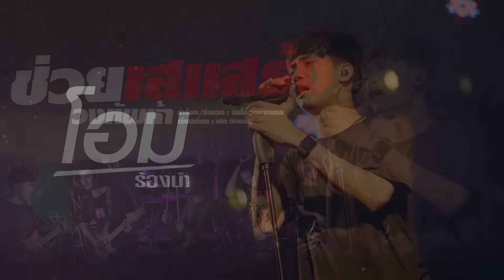ช่วยเสแสร้ง - วงทัพห้า [Official Audio]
เพลง : ช่วยเสแสร้ง
ศิลปิน : วงทัพห้า
คำร้อง/ทำนอง : จัมโบ้ วงกามเทพ
เรียบเรียง : เสก ผานชื่น
Mix & Mastering : สัญญา อิทธิสัน

Recording guitar : กิจติเดช แก้วเจือ (อาจารย์ก็อก)
Recording vocals : นิวัฒน์ เอียดมาก (พี่ต้น สติ)
Lyric Video : สุทธิพงษ์ มณีรัตน์ (เอ็ก Seatwo)
Administrator : Jino Tanawit (วงทัพห้า)

Musician
- Vocals : นันทวัฒน์ ดำมี (โอม)
- Guitar : อนุสรณ์ ด้วงนิล (ต้น)
- Guitar : จักรกฤษณ์ ศรีเล็ก (ปอน)
- Bass : วัชรากร ศรีหนูสุด (เที่ยว)
- Drum : ภูธเนศ ทองปาน (เนตร)
- Keyboard : นิติพงศ์ มีขำ (บอส)

- ค่ายเพลง พาราฮัทมิวสิค
- ร้านกิตติการดนตรี จ.พัทลุง

อยากจะดึงเธอไว้ รั้งตัวเธอให้อยู่
เพราะฉันรู้ ว่าเหลือเวลาไม่นาน
ใจเธอเปลี่ยนไปแล้ว ไม่ได้เป็นของฉัน
แค่รอวัน ให้มันจบอย่างสมบูรณ์

แต่ฉันขออะไรได้ไหม ก่อนจะเป็นแฟนเก่าเธอ
แต่ฉันขอได้หม้ายเธอ ก่อนจะไม่ได้เจอ กันอีกแล้ว

ช่วยเสแสร้ง แกล้งเป็นว่ารักได้หม้าย
ถึงเธอไม่คิดอะไร เพราะเธอหมดใจไปตั้งนาน
ช่วยเสแสร้ง แกล้งเดินมากอดกัน แล้วพูดว่าเธอรักฉัน
แม้จะเป็นความสุข ที่มันหลอกลวง

(ในวันที่เธอหมดใจ)

(แม้จะเป็นความสุข ที่เธอแค่หลอกฉัน)